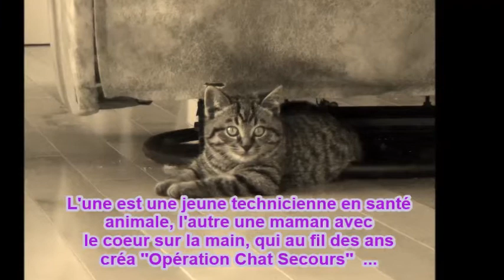Mon film boutique animale '' Une patte à la fois '' Côte-Nord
Émilie a plusieurs années d'expérience en vente dans les commerces aux détails et ainsi que dans le domaine de la santé animale dont elle a obtenu sont diplôme collégiale .  Elle a travaillé dans diverses cliniques et hôpitaux vétérinaires et fait un stage à la S.P.A de Québec dans le cadre de ses études collégiales.  Elle adopté un chien dans un refuge, 2 chiens de particuliers avec des problèmes de comportement, et un chat qui était supposé se faire euthanasier dans la journée,  pour cause d'agressivité, qui finalement, s'est révélé être une vraie "guidoune". Maintenant,  elle désire créer une entreprise pour les animaux domestiques.  Et ça, en partenariat avec Coralie Tremblay.

Coralie Tremblay a travaillé dans le public plusieurs années, et même acheté la tabagie pour laquelle elle travaillait. Elle adore être avec les gens. Ayant  décidé d'avoir des enfants elle a ouvert une garderie en milieu familiale pour rester avec ses filles et c'est à ce moment qu’elle a commencé à recueillir des chatons nés à l’extérieur.  Avec l’aide d’une amie elle a créé Opération Chat Secours qui vient en aide aux chats errants ou abandonnés. Actuellement environ une trentaine de chat ont été sauvés, adoptés et stérilisés depuis trois ans.

Vu que la demande est grande concernant les chats errants, Coralie et moi avons décidé d'ouvrir un endroit qui nous permettrait d'en sauver davantage.  Une boutique offrant des produits non disponibles à Baie-Comeau et donnant la chance à ces pauvres animaux  abandonnés de trouver un foyer pour le reste de leur vie.  Et ça, tout en conscientisant la population à l'importance de la stérilisation.  Donc nous recueillerons toutes sortes d'animaux errants; chat, chien, oiseau, chinchilla, furet etc.  Nous n'acceptons pas la reproduction abusive et inutile dont les usines à chiot et/ou à chaton qui en font partie.

Depuis quelques années, nous nous questionnons sur la condition animale dans  la région de Baie-Comeau et aussi sur les moyens que nous pourrions prendre pour améliorer la situation.  Le taux d'acquisition de petits animaux est très élevé et malheureusement le  nombre d'abandons l'est tout autant.  L'une des principales raisons est le manque de connaissances sur le temps à consacrer, le coût et l'éducation qui se doit pour chacune des races.

Nous sommes très passionnés des animaux, et désireuses d'agrandir les connaissances  aux gens pour améliorer le sort des animaux, ainsi éviter leur abandon.  En faisant quoi?  Et bien simplement en leur offrant de meilleures connaissances avant l'adoption, pour qu'ils sachent plus à quoi s'attendre.  Les chiens ne font pas de caca arc-en-ciel, et oui, les chattes ont des chaleurs qui sont très dérangeantes.  Et même les lapins ont des besoins très spécifiques.

La grande majorité des propriétaires d'animaux viennent chercher leurs nourritures et autres accessoires pour leurs animaux dans les animaleries.  C'est là que notre boutique animale aidera, avec plus de conseils, plus d'aides, et plus de services pratiques.  Et peut- être même que ces clients rajouteront un nouveau membre à leur famille! Cela reviendra à rendre l'utile à l'agréable...

Pour la réalisation de notre projet, il faut de l'argent comme toute autre idée.  Vous pouvez nous aider à réaliser ce rêve pour les animaux, soit en nous aidant monétairement ou simplement en partageant le plus possible notre projet car c'est là que réside la force de la cause animale, avec l'entraide.  Nous avons trouvé l'emplacement idéal qui permettrait à notre rêve de devenir réalité.  Si jamais l'achat de la bâtisse voulu n'arrive pas à sa fin, nous louerons un local en attendant de trouver un autre endroit parfait.  Notre projet grandira au fil des années car nous avons plein d'idées en tête que les gens de notre ville recherchent.  Émilie à l'intention de suivre le cours pour être comportementaliste canin, car c'est quelque chose d'aussi simple qui nous manque ici.  Nous sommes deux jeunes personnes simples qui essayent d'aider les animaux abandonnés, mais comme vous le savez, ce n'est pas évident pour les banques de comprendre ce besoin et tout ce qui dit prêt commercial est très difficile à acquérir.  Mais notre vouloir à réussir est très puissant.  Notre projet sera parsemé d'embûches, qu'il y aura de la concurrence, et des mentalités différentes.  Mais nous voulons instaurer un changement dans la façon de voir l'adoption d'animaux de compagnie et dans la nécessité de faire stériliser  ceux-ci.  Ça ne se fera pas du jour au lendemain, mais une patte à la fois, nous réussirons, car nous avons la cause animale tatouée sur le cœur.

Émilie Lebel, Technicienne en Santé Animale (TSA)
Coralie Tremblay , fondatrice de Opération Chat Secours de Baie-Comeau